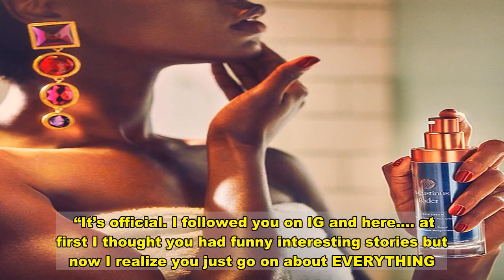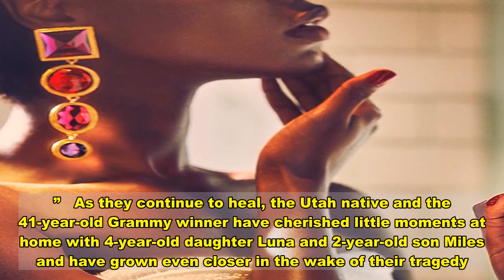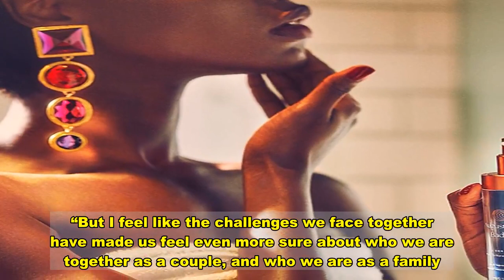Chrissy Teigen Fires Back at ‘Weird and Angry’ Twitter Troll Who Called Her ‘Classless’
Nice try, troll.  expertly deflected a nasty comment on Twitter after being called “classless” for her posts.   The 35-year-old Cravings cookbook author joked about her short-lived Quibi series, Chrissy’s Court, in a playful tweet on Tuesday, December 8 — but the comment didn’t sit well with one of her followers.   “It’s official. I followed you on IG and here…. at first I thought you had funny interesting stories but now I realize you just go on about EVERYTHING. Unfollow on both,” the Twitter user wrote.   Teigen replied in a since-deleted post, which set the troll off even further. “First off I’m not a dude. Secondly I didn’t say anything directly bad about her,” the person wrote. “But 160 tweets within one hour is in my opinion too much. However the way she responded was completely classless.”   Not standing for the negativity, the Lip Sync Battle cohost swiftly shut down the unpleasant conversation. “I haven’t tweeted for 3 days, then said 6 things. Lolllllll you are weird and angry,” she fired back.   The former Sports Illustrated model has been slowly returning to social media in the months since she and husband  revealed that they lost their third child, son Jack, who was born prematurely in September. Teigen had previously been open about her pregnancy complications and shared a heartbreaking series of black-and-white photos on Instagram as she grieved her loss. While some were uncomfortable with the public display, Teigen knew sharing the moment was the right thing to do.   “I had asked my mom and John to take pictures, no matter how uncomfortable it was,” she wrote in a lengthy essay about Jack published via Medium in October. “I explained to a very hesitant John that I needed them, and that I did NOT want to have to ever ask. … I knew I needed to know of this moment forever, the same way I needed to remember us kissing at the end of the aisle, the same way I needed to remember our tears of joy after Luna and Miles. And I absolutely knew I needed to share this story.”   Teigen continued: “I cannot express how little I care that you hate the photos. How little I care that it’s something you wouldn’t have done. I lived it, I chose to do it, and more than anything, these photos aren’t for anyone but the people who have lived this or are curious enough to wonder what something like this is like. These photos are only for the people who need them. The thoughts of others do not matter to me.”   As they continue to heal, the Utah native and the 41-year-old Grammy winner have cherished little moments at home with 4-year-old daughter Luna and 2-year-old son Miles and have grown even closer in the wake of their tragedy.   “We’ve been through so many challenges together and they’ve made her stronger, and I know that doesn’t always happen when people go through tragedy,” Legend said during a November appearance on Good Morning America. “But I feel like the challenges we face together have made us feel even more sure about who we are together as a